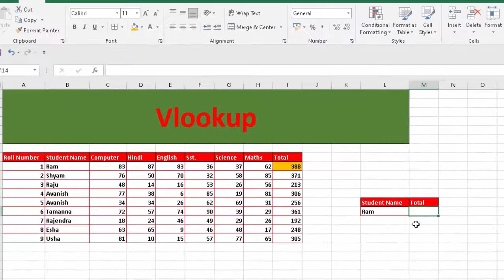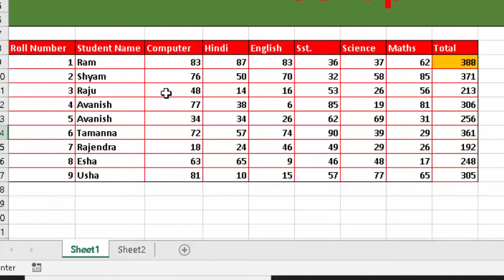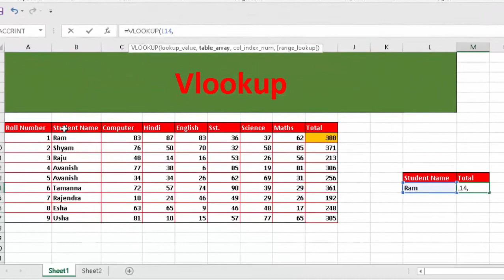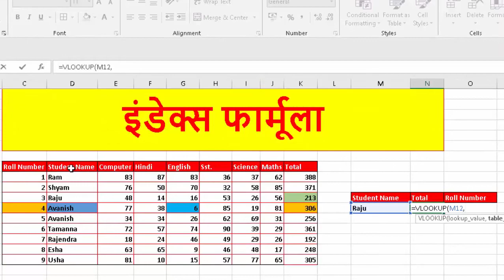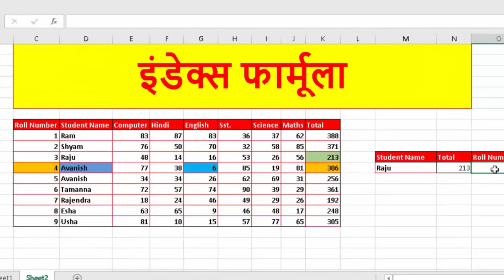Vlookup and index formula in Microsoft Excel in Hindi and English